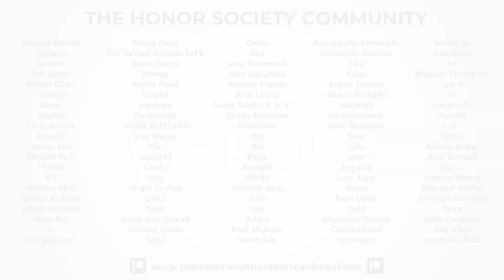DRIPPIN "Seven Sins" Music Video Reaction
We check out the music video for "Seven Sins" by DRIPPIN.